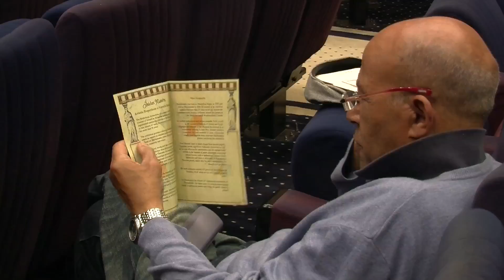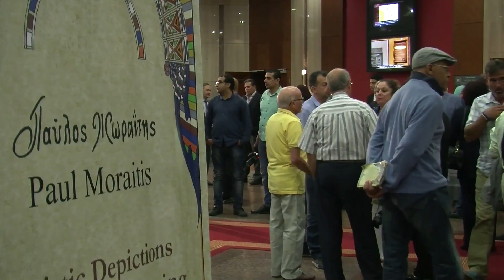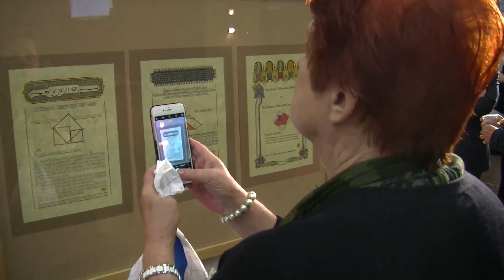Paul Moraitis event in Bibliotheca Alexandrina